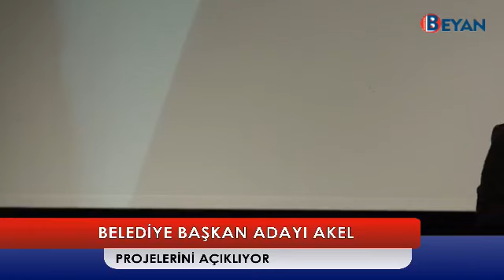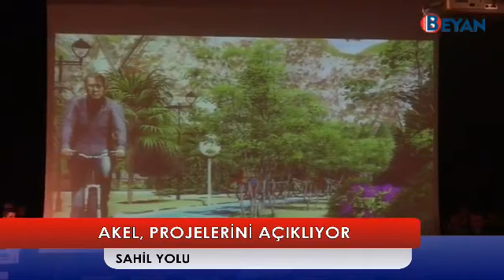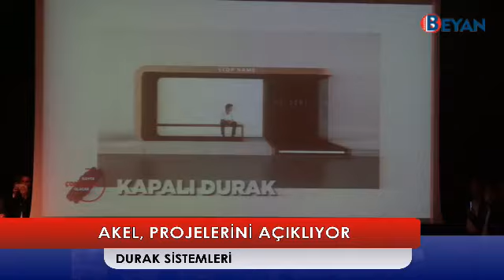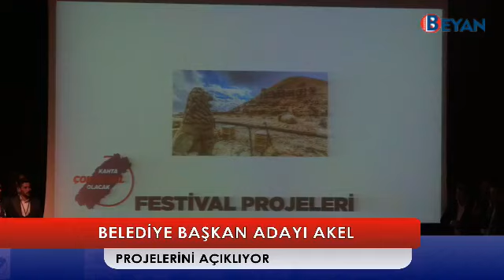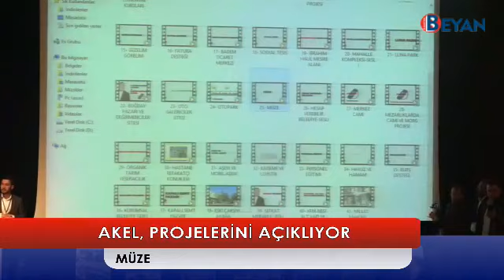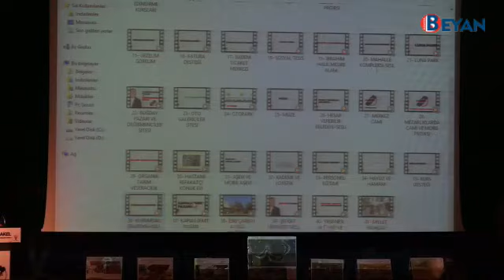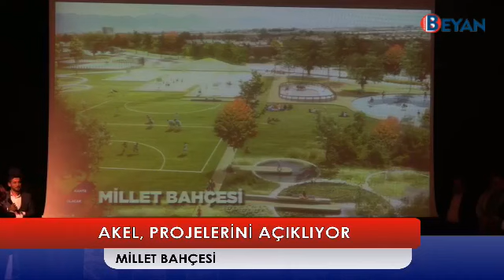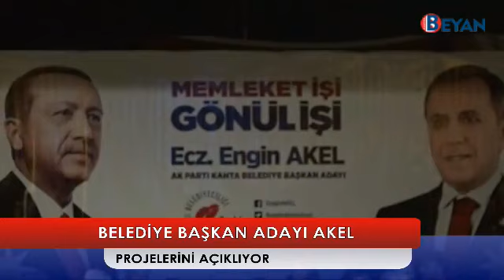AKEL’İN, 41 PROJESİ TAM NOT ALDI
Büyük bir coşkunun yaşandığı Proje Tanıtım Toplantısında konuşan Belediye Başkan Adayı Engin Akel, hazırladığı seçim beyannamesini sunarken, projeler salondakilerden tam not aldı.